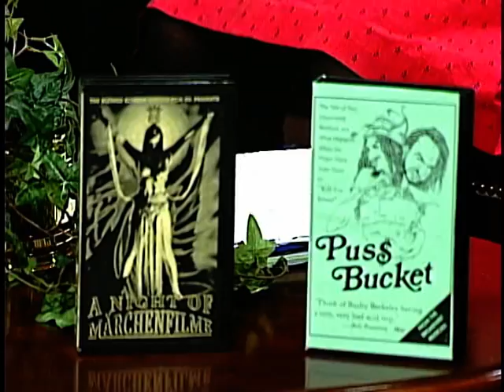Doctor Morbius' Movie Mausoleum: Lisa Hammer Time!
The first part of the horrible marathon interview suffered by filmmaker Lisa Hammer (also of Mors Syphilitica, POX, and THE VENTURE BROTHERS) as conducted by Doctor Morbius (with the help of his lovely co-host, Goth Girl Six)!  Can she survive the sheer badness of the Movie Mausoleum?  ((c) 2007 Richard A. Becker)